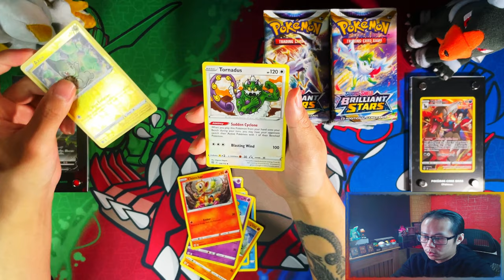*Day 3 Pack 3* Pokemon Brilliant Stars Opening A Booster Pack A Day Until I Complete My Master Set!